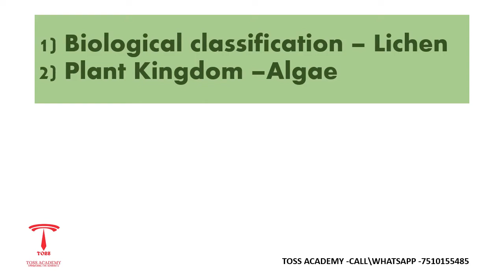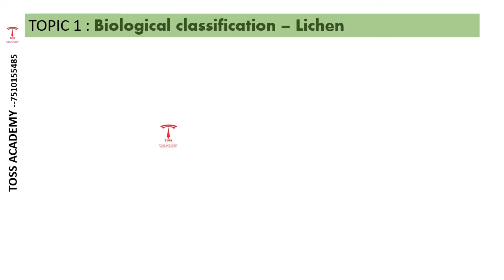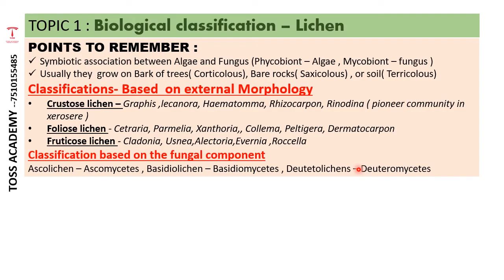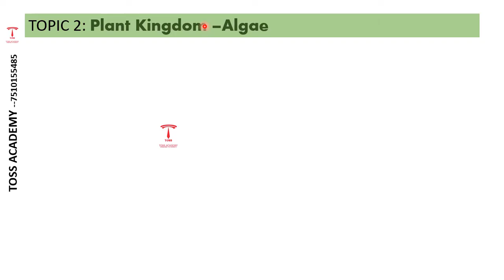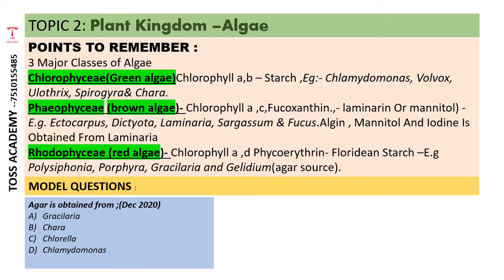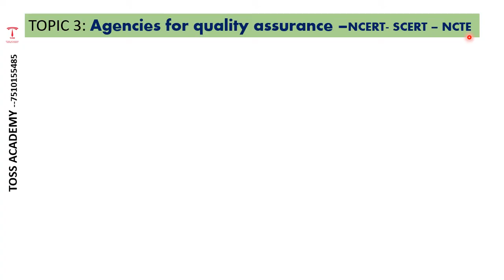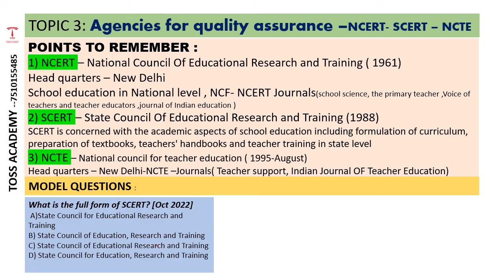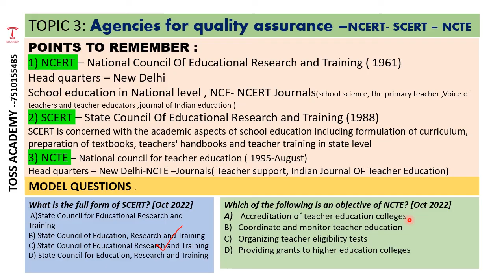എല്ലാ വർഷവും ഏറ്റവും കൂടുതൽ ചോദ്യങ്ങൾ വരുന്ന ഭാഗങ്ങൾ-ktet 3 natural science